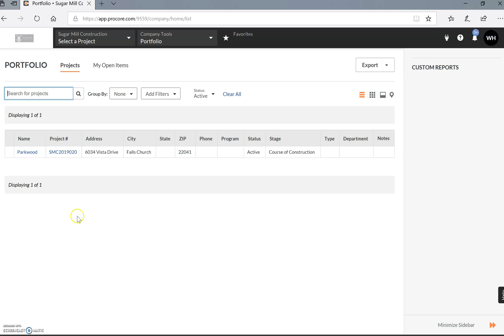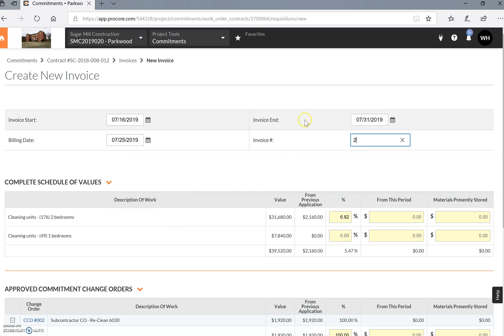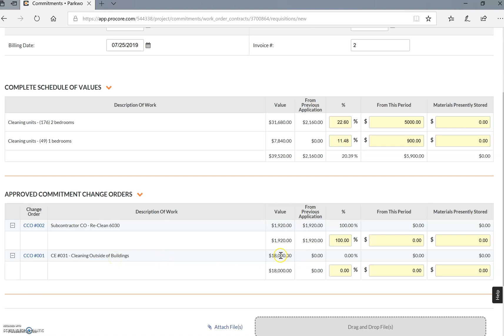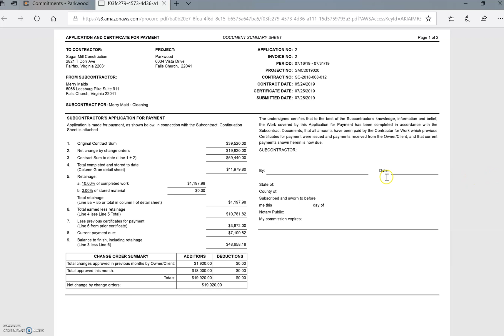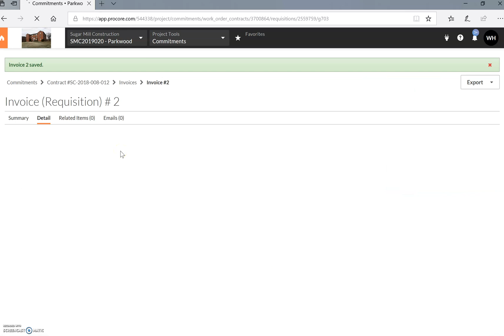Step 1: Creating a Procore Invoice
This video will show you how to create a Payment Application in Procore.